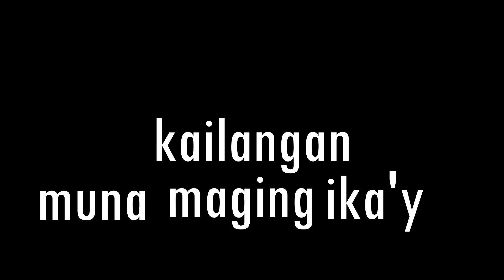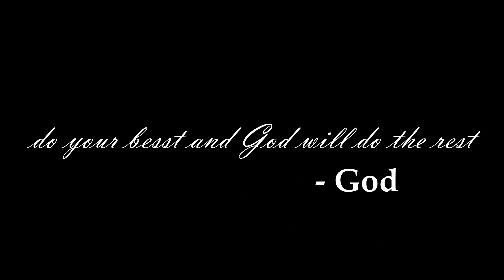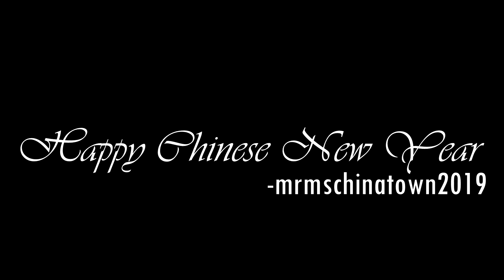Paano ba sumali ng Mr. Ms. Chinatown???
Mga kaibigan, Maligayang bagong taon sinyo, wag kayong magaalala dahil mayroong bagong handog sainyo ang Camote Production. Dahili mapapanood niyo kung paano ba sumali sa Mr. Ms Chinatown para sa taong 2020 :)
This year, Mr Ms. Chinatown Is in search of great contestant that is willing to serve the Filipino-Chinese Community, be sure to be updated on Mr.Ms Chinatown Page.